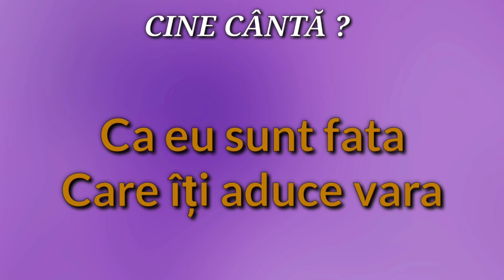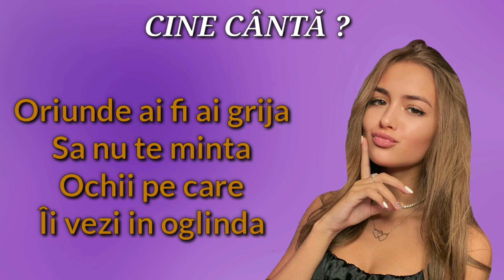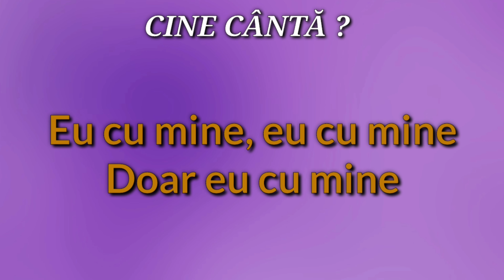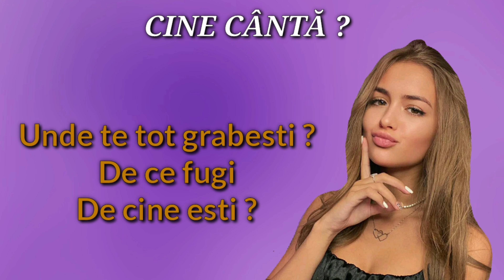ANA sau IULIANA | CINE CÂNTĂ ?